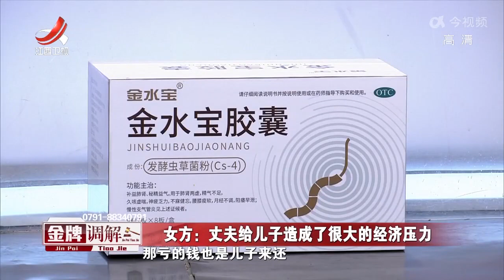《金牌调解》精彩看点：儿子刚毕业 父亲就狮子大开口向他要钱：他有这个能力